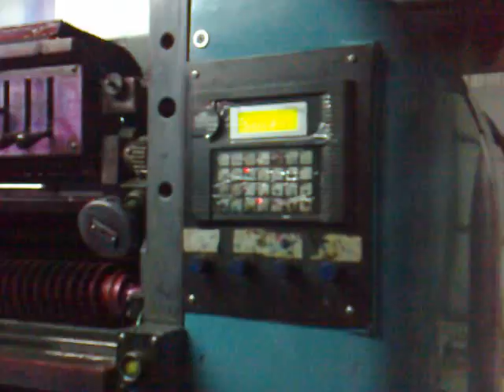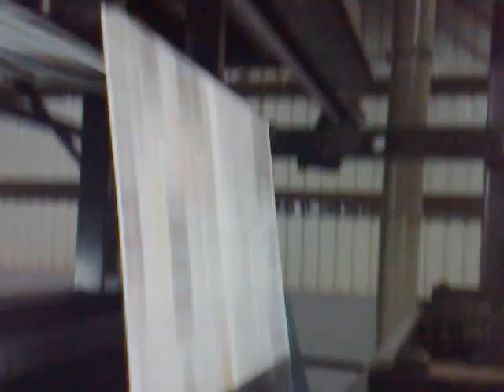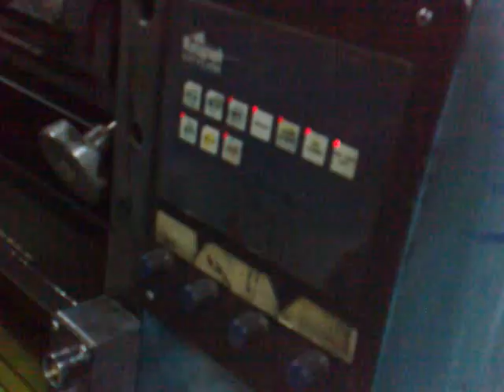Manugraph Cityline express web printing at Al-Ashigga Sudan